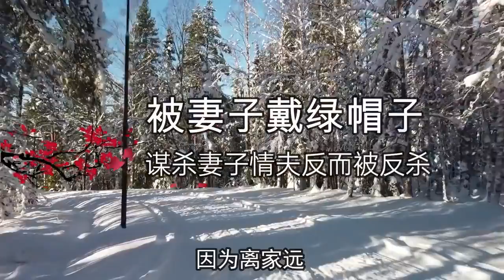中国刑事大案纪实 | 刑事案件要案记录【妻子给自己戴了绿帽子】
所有故事，均来自于真实案件！
生活比小说更加惊险离奇，抽丝剥茧还原真实的案件现场，带你一起挖掘真相！